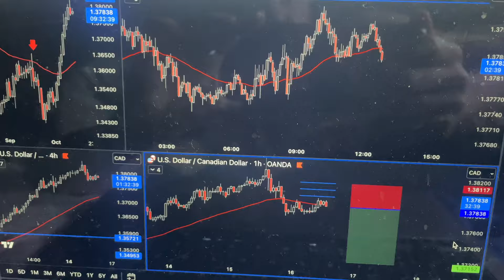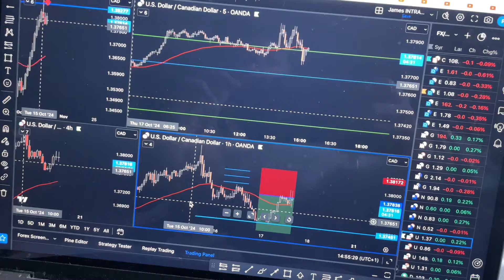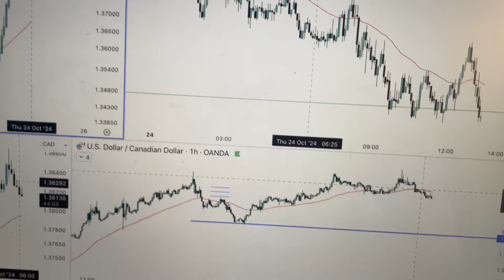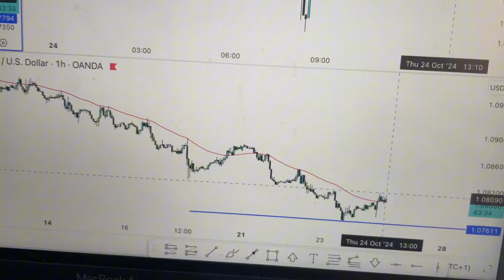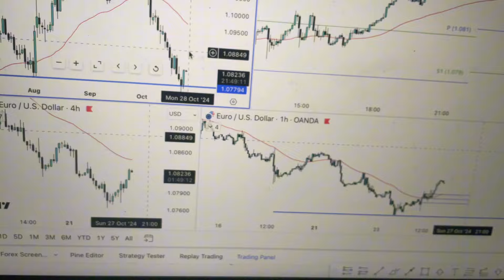Road To 1 Million Forex Funding | Beginning Of New Journey (Day 1)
This is the start of a new challenge and series on the channel where I will be documenting day by day until I eventually get to 7 figures in forex funding this will be a long and hard series but I hope everyone enjoy the whole process however long it takes